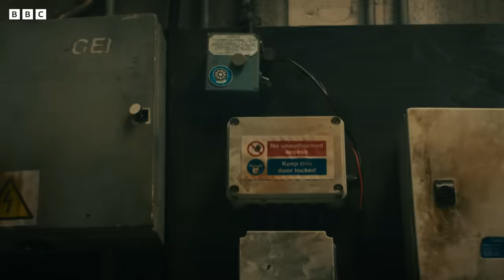New Year's in the Whoniverse | Doctor Who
How best to celebrate the New Year? What about saving the universe! Here are some classic Doctor Who NY moments for the beginning of a new year...